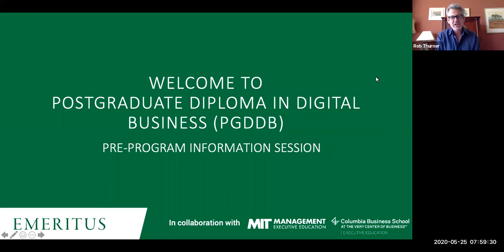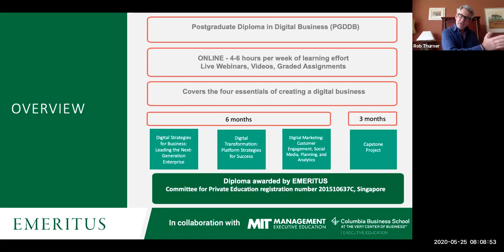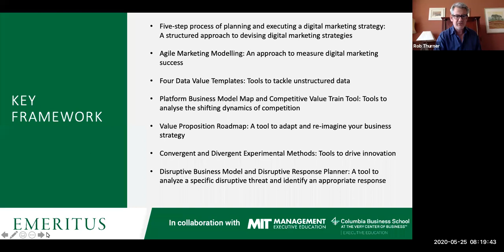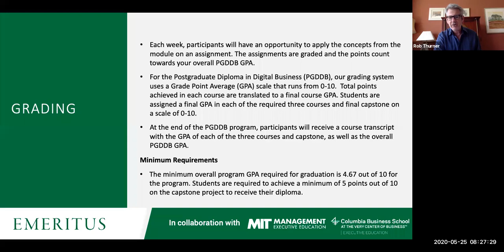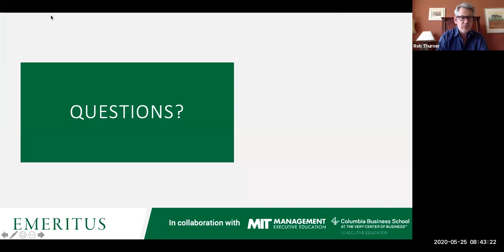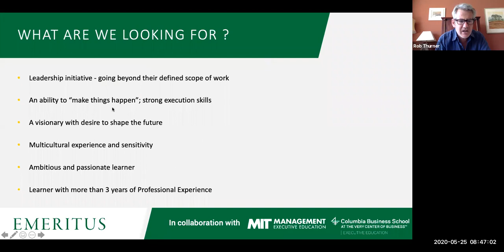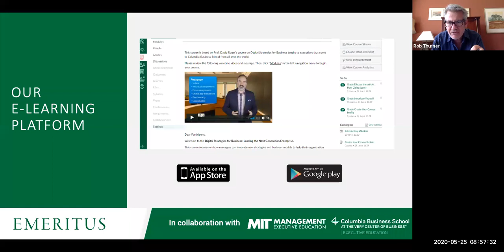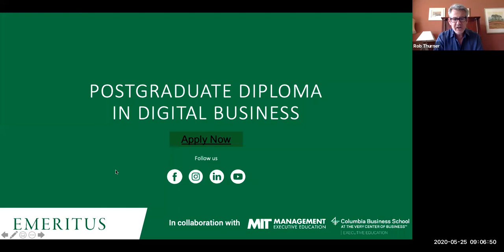Recording Of Live Webinar - PG Diploma in Digital Business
A recording of the Live webinar for PG Diploma in Digital Business program with Rob Thurner.

Digital business models have completely transformed music, newspapers, and ticket booking. While finance, retail, and movies are in the early stages of transformation, most business leaders agree that every industry will eventually be impacted. Digital transformation is driven by a set of principles and frameworks. Once these principles and frameworks are understood, they can be applied to any business.